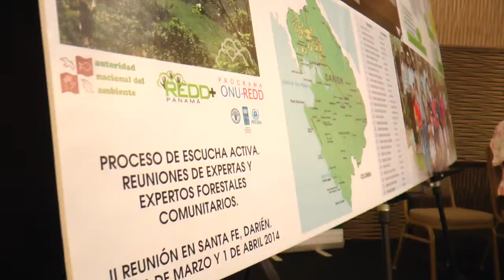RED ANAM 23 JUNIO 14